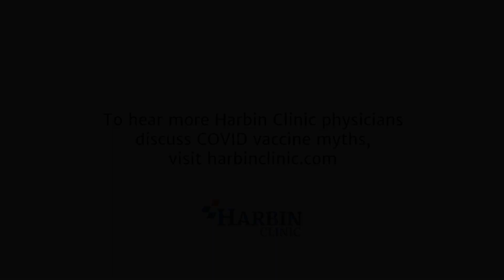Fact or Fiction? COVID Vaccines & Fertility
OB/GYN Dr. Marc Dean debunks the viral myth that the COVID vaccine affects fertility. He discusses the false article that circulated early in 2021 and the safety we know this vaccine provides. He emphasizes that women are at a higher risk for severe illness and complications if they contract COVID during pregnancy.